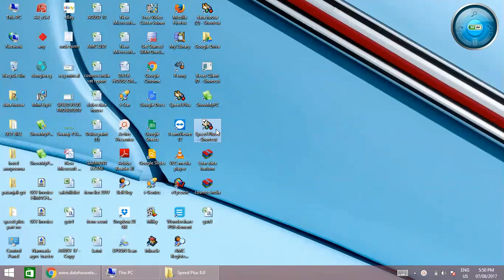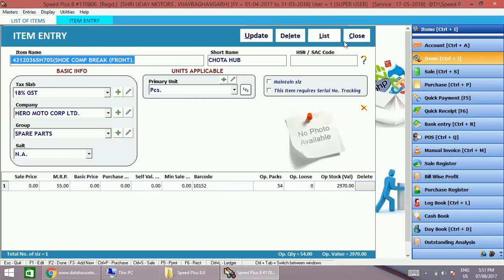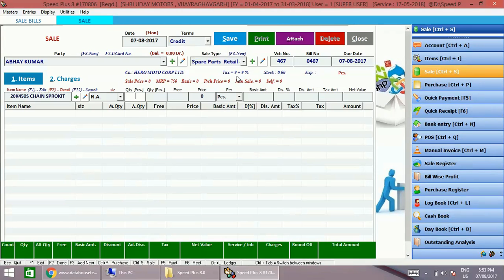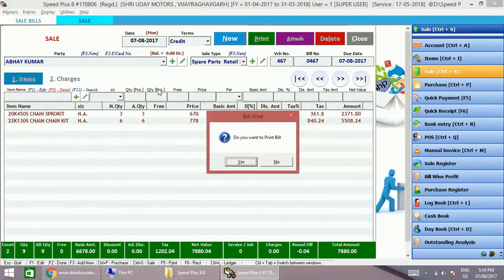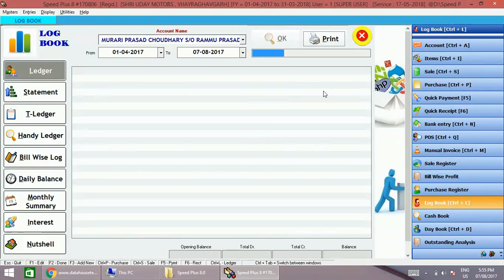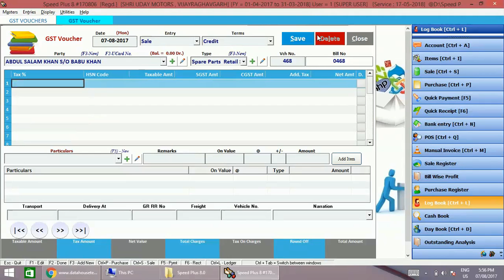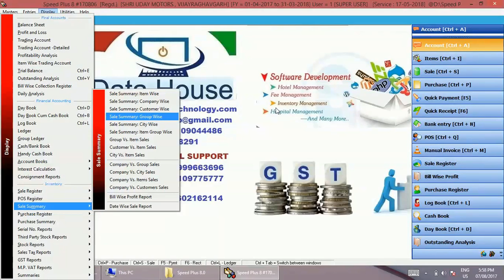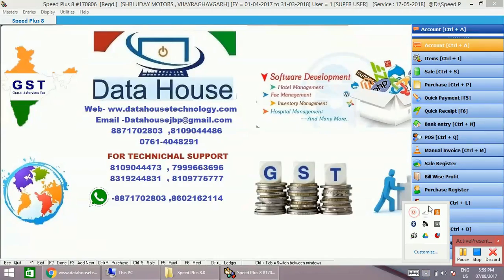SPARE PARTS & HARDWARE SHOP -8871702803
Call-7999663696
India's First GST Ready Business ERP Software 4  Automobile / Spare Parts / , Billing ,part no , part code ,barcode ,estimate ,qutation, gst report etc call for demo -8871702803